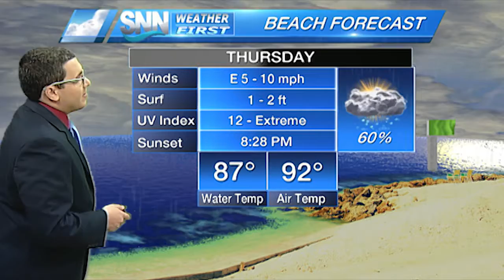SNN: Thursday weather forecast 7/13/17